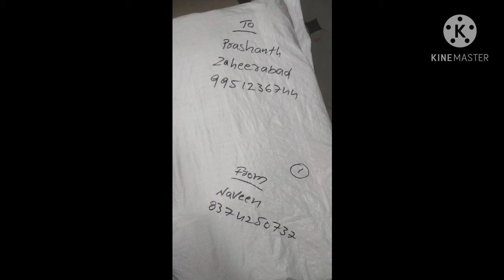Hyderabad wholesale latest stock 29112020